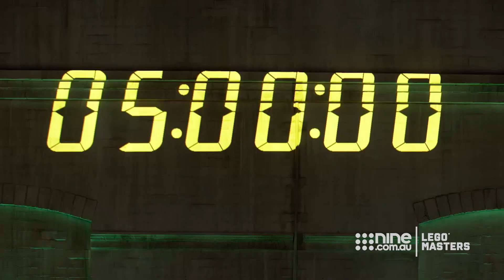The small but deadly device that could cost you everything | LEGO Masters Australia 2022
Take a closer look into the strange and wacky advantages from the Mystery Button to the Necklace of Nuisance on LEGO Masters 2022.

LEGO® Masters pits eight pairs of Brick heads against each other in a quest to impress with their creativity, design and flair, driven by their unparalleled passion for the possibilities that will start with a single LEGO® brick.